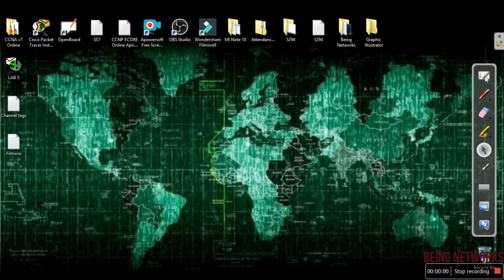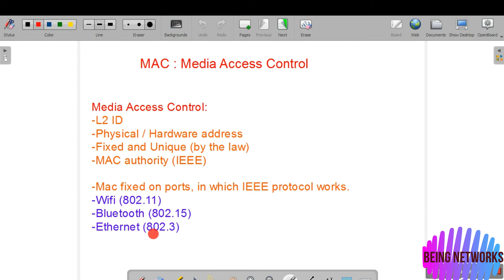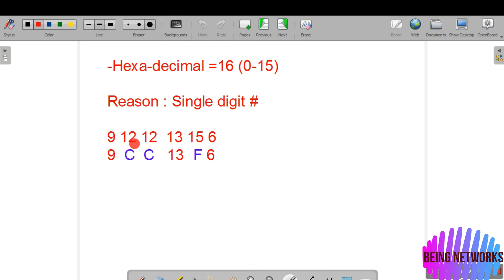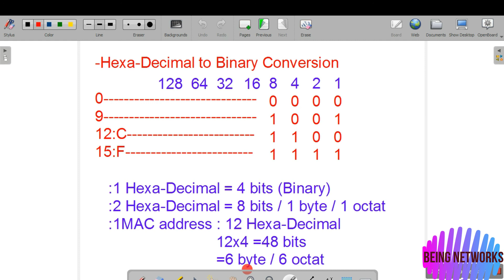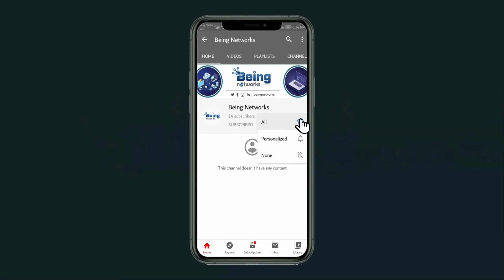What is MAC address (Part 1) | Lecture No 07 | Networking devices 2020